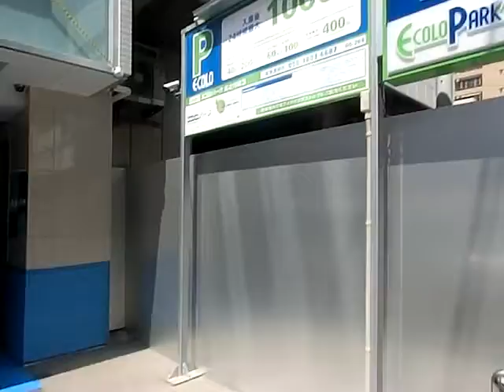ライフSNK エントランス 編集前